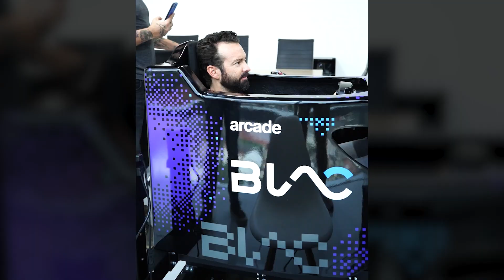Seguí corriendo tras perder la movilidad de mi cuerpo | BLAC Racing | Ep. 14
En este emocionante episodio de BLAC Racing, tenemos el honor de contar con un invitado muy especial: Hugo Oliveras, piloto de carreras NASCAR. Hugo nos comparte su fascinante trayectoria en el mundo del automovilismo, donde ha ganado numerosas carreras, obtenido fama y reconocimiento, y ha sido aclamado por su público.
Pero su historia no se detiene ahí. Hugo nos relata el difícil desafío que enfrentó cuando un serio problema de salud afectó su capacidad motriz. Descubre cómo logró superar este obstáculo, redefinir su vida y encontrar nuevas formas de inspirar a otros con su increíble fortaleza y determinación.
No te pierdas esta inspiradora entrevista llena de lecciones de vida, perseverancia y pasión.